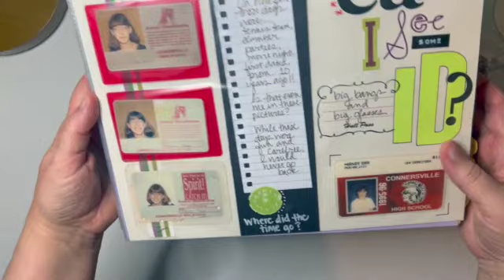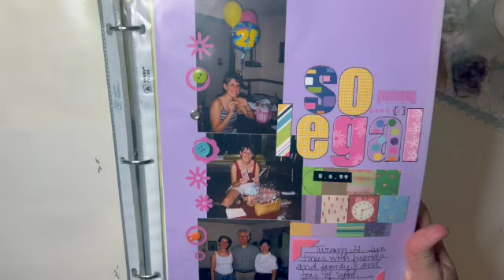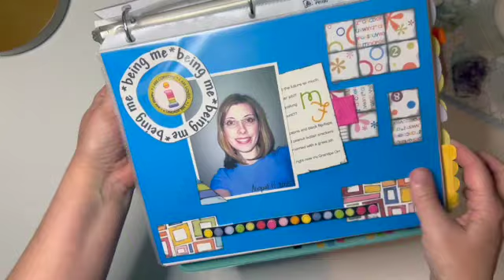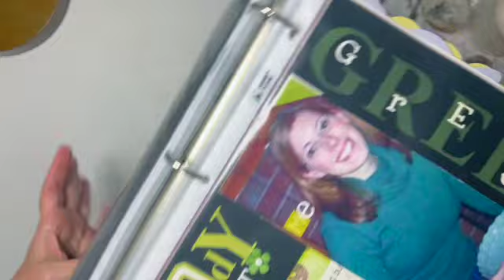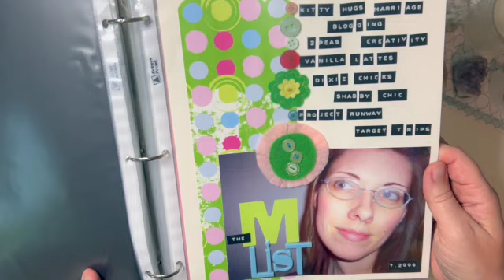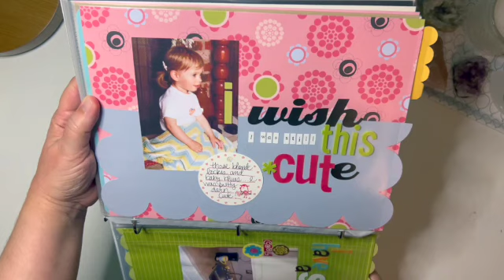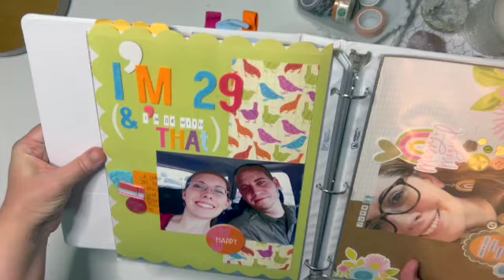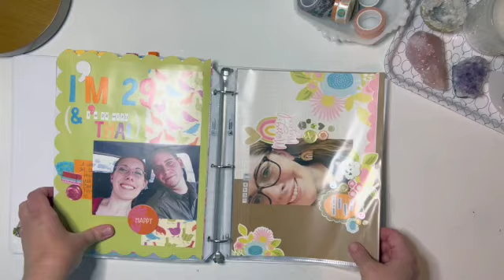ALL ABOUT ME Scrapbook Album Flip-Through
In this video I'm sharing a fun and nostalgic flip through of my all about me album from 2006-7, plus a brand new layout using my latest printable collection!

Purchase my Messy + Magical printable collection